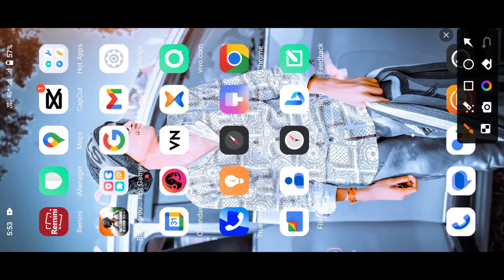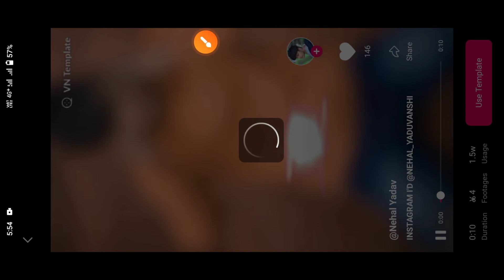Naw Instagram Trending Reels ||Attitude BGM Video editing || VN App Instagram Trend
Naw Instagram Trending Reels
Attitude BGM Video editing
VN App Instagram Trend
New video trending
VN video editing
BGM video editing
new video trending reels
vn video editor
vn app
vn
vn qr code
New video trending
VN video editing
BGM video editing
QR code Se video kaise banaen
vn make your code kisse use Karen
VN app mein QR code kaise use Karen
QR code kaise download Karen
aur ko kaise use Karen
jsrkalonda

न्यू इंस्टाग्राम रेल
वन में क्यूआर कोड कैसे उसे करें
क्यूआर कोड की मदद से वीडियो कैसे बनाएं
वन अप
क्यूआर कोड कैसे उसे करें
वन में वीडियो कैसे बनाएं
न्यू थंबनेल वीडियो
वन को डाउनलोड कैसे करें
क्यूआर कोड कैसे डाउनलोड करें
एलाइट मोशन में वीडियो कैसे बनाएं
कैक्टस अप में वीडियो कैसे बनाएं
किंग मास्टर में वीडियो कैसे बनाएं
लिंग कैसे डाउनलोड करें
वन अप में वीडियो कैसे एडिट करें

instagram reels
all instagram reels
insta reels
viral reels
amulaya ratan reels
trending reels
nisha gurgain reels
mix reels
riyaz reels
new instagram reels
aryanshi sharma reels
neha jethvani reels
jaanat zubair reels
trending instagram reels
rohit ziznzurke reels
reels
instagram reels